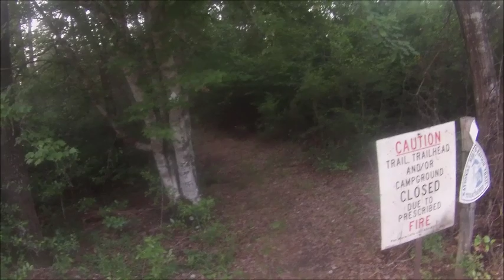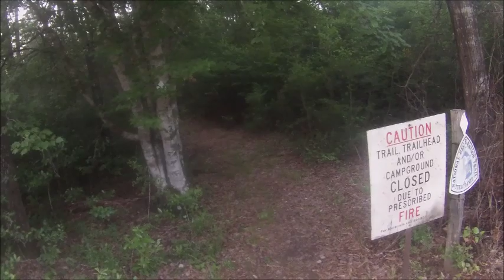Ranger Kooky And Baer Avengers it can be boring